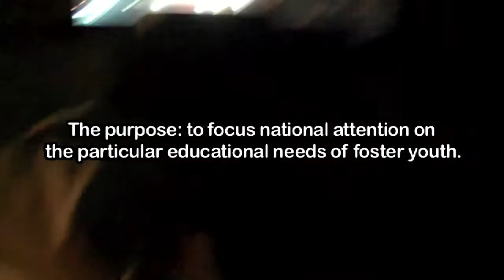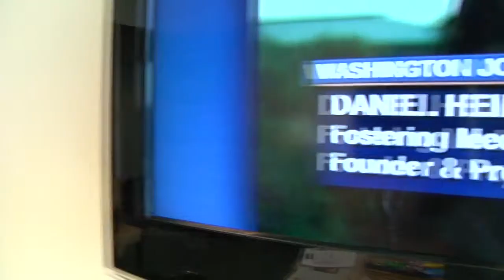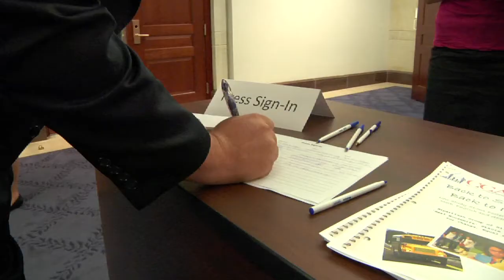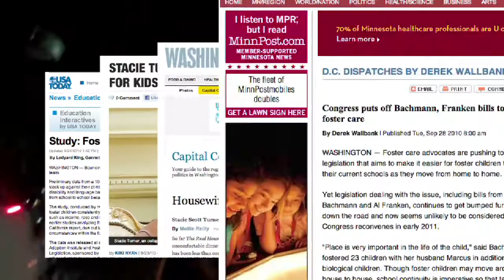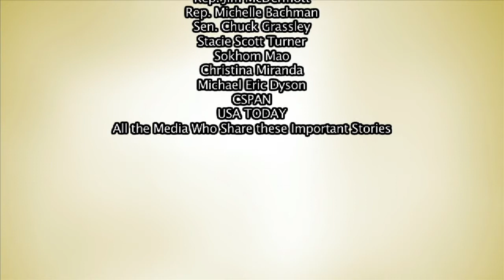24 Hours with Fostering Media Connections in DC - Changing the Foster Care Narrative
In late September 2010, FMC spent two days at the end of the Maryland Media market engaged in a full blown media onslaught which included an appearance on CSPAN's The Washington Journal, The Michael Eric Dyson Show, and a press conference at the U.S. Capitol featuring congressmen, senators and former foster youth. The press conference highlighted new data and the educational needs of foster youth.

Fostering Media Connections is a media-driven, grass roots initiative to speed the implementation of sweeping federal foster care reform and change the common narrative of the foster care system.